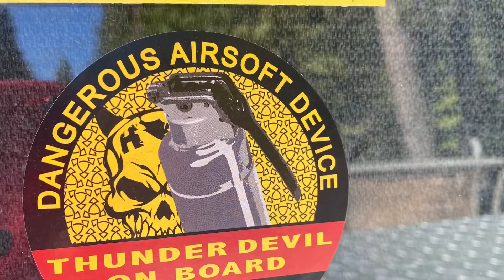Antioch freestyle!!!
Now that that out of the way I hope everyone enjoys!! As of right now I will be at the field this Saturday